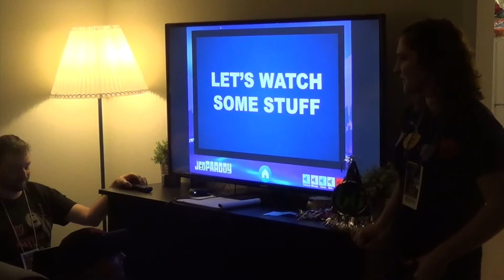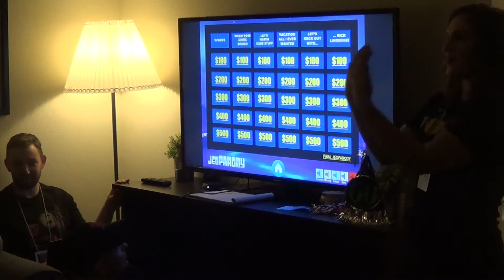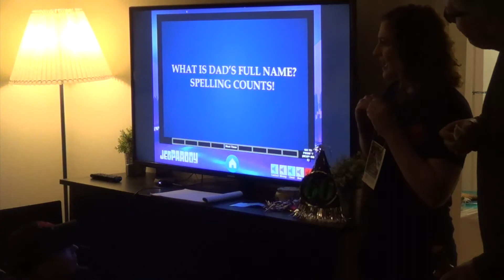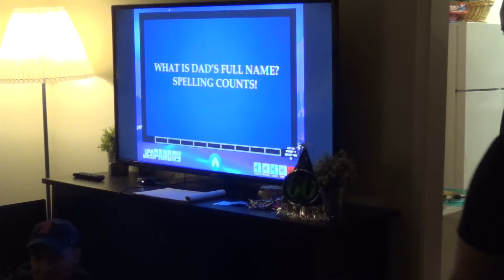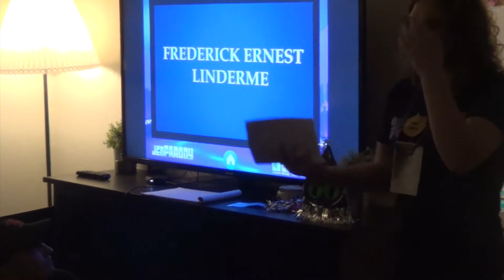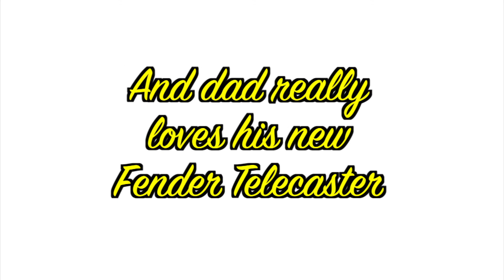Ep. IV | "The Birthday Special"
Finally, that long awaited episode 4 that I promised.

In todays vlog, we celebrated my dad's 60th birthday back on February 24. We threw him a surprise party which he was not expecting, played jeopardy and gave him a Fender Telecaster which he was also not expecting.

This video was hard to edit, mainly because of how much I shot.